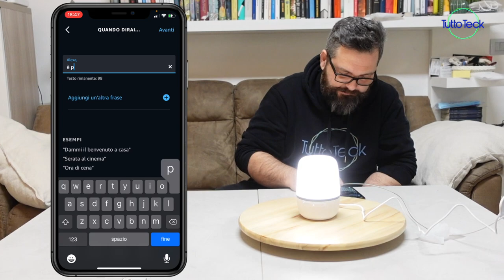NUOVA ROUTINE PER ALEXA MOLTO UTILE!